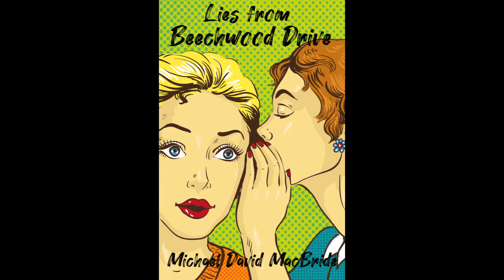Reading from Chapter 1 ("Leukemia") of Lies From Beechwood Drive